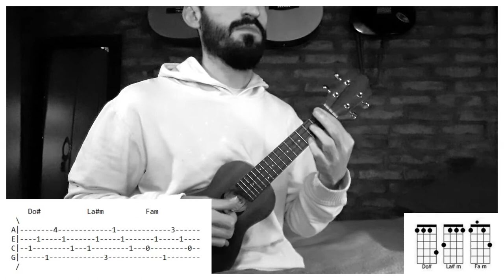UKELELE | Andromeda - Wos (tutorial/cover ukelele)